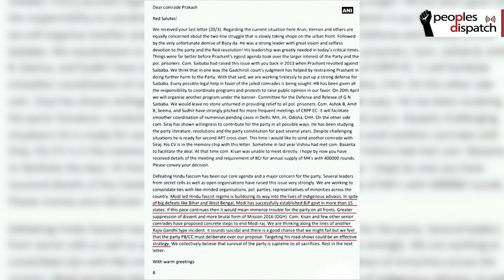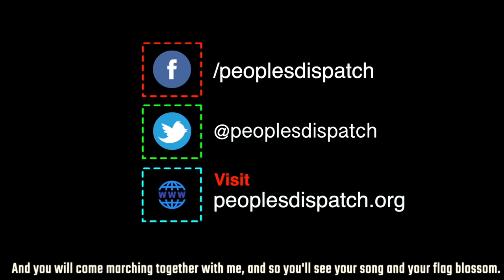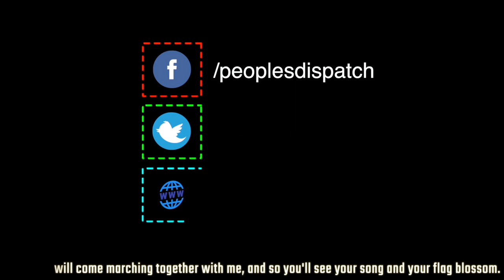Elgar Parishad Case: Tracking India's crackdown on dissent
June 6 is the second anniversary of the arrest of a number of activists as part of the Elgar Parishad case. We look at the history of the case, the activists being targeted and the nature of the evidence.